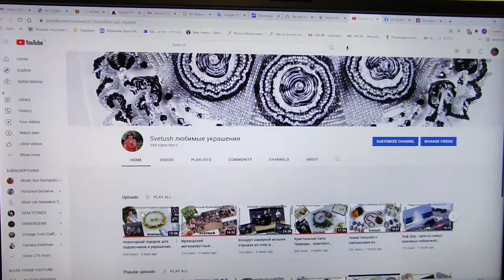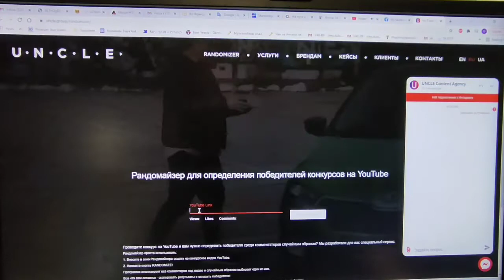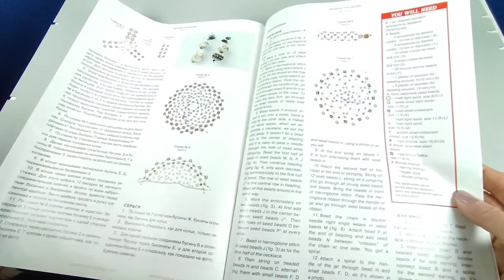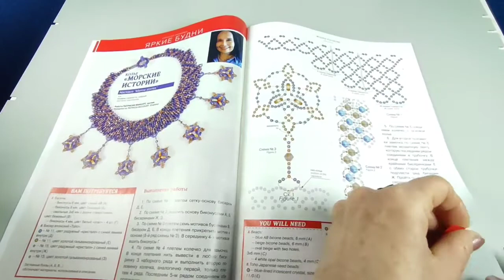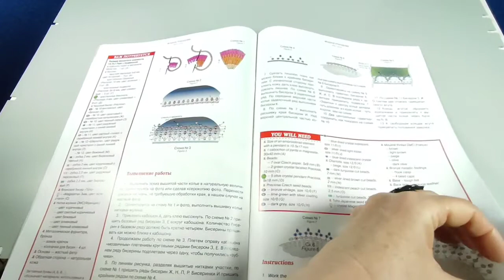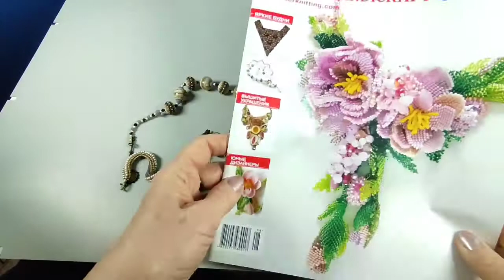Украшения с бусинами лэмпворк на жгутиках ч.2, разыгрываем Новогодний Подарок!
А потом продолжим смотреть украшения с бусинами лэмпворк на всевозможных жгутиках, вы узнаете, как я их делала и познакомитесь с новыми мастерами по художественному стеклу. Пишите в комметариях свои замечания и пожелания, о чём бы ещё вы хотели узнать и какие украшения вам больше понравились, я всем отвечу!
В видео использованы фотографии Олега Дубинского.
Сайт журнала "Модный", где можно заказать журналы, в том числе и прошлых лет